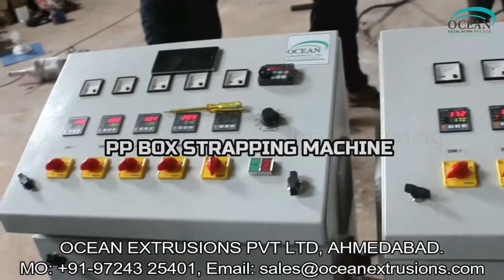PP PET Box Strapping Machine